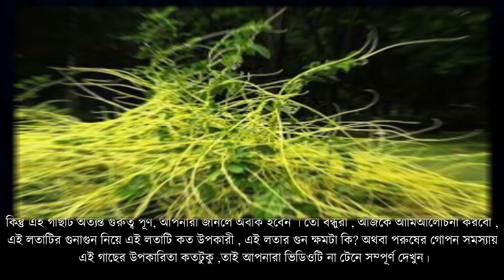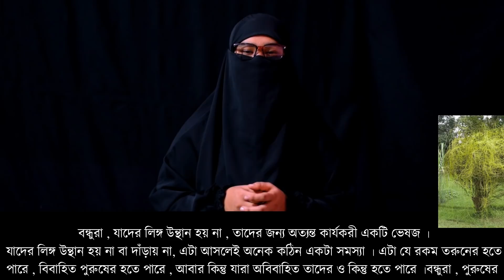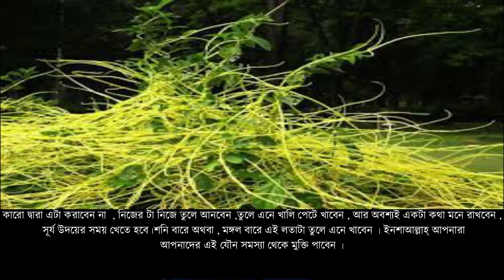পেনিসকে ঘন্টার পর ঘন্টা খাঁড়া করে রাখে যে ভেষজ ।। আলোক লতার অলৌকিক ক্ষমতা শুনলে আশ্চর্য হবেন ।।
যাদের আলকুশির বীজের গুড়া, তেতুলের বীজের গুড়া, পঞ্চভূত ভেষজ ঔষধ এর প্রয়োজন এবং এছাড়াও যে কোন প্রয়োজনে হোয়াটস এপ করুনঃ 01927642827

দীর্ঘ ৫ বছর কবিরাজী চিকিৎসার অভিজ্ঞতা নিয়ে হাজির হয়েছি আপনাদের সামনে। এখানে বিনা মুল্যে চিকিৎসা পরামর্শ দেয়া হয়ে থাকে।

আসসালামু আলাইকুম, আমি রাজিয়া সুলতানা তামান্না বলছি। আমরা আমাদের নিত্যদিনের জীবনে হাজারো সমস্যায় পরে থাকি। এমন অনেক সমস্যায় পরে থাকি যা কারো কাছে শেয়ার করতে পারি না। হোক সে ছেলে কিংবা মেয়ে।
জীবনের এমন কিছু সমস্যা সমাধানে আমরা অসাবধান বশত কোন সিদ্ধান্ত নিলে আমাদের জীবনে বিরোপ প্রভাব পরার একটি সম্ভাবনা থেকে যায়।
আমার এই চ্যানেল টি তে জীবনের এমন সব সমস্যার সমাধানের কথা বলে থাকি।
আপনারা যারা ব্যাপার টা খারাপ ভাবে নিচ্ছেন, আমি তাদের কাছে আন্তরিক ভাবে দুঃখিত যে, আমি আপনাদের মনের মতো কিছু করছিনা হয়তো।
তবে, এ সব সমস্যা যেহেতু জীবনেরই একটি অংশ। তাই, এ সব অবহেলা করে সামনে আগানো যায় না। জীবন স্থির হয়ে যায়।

Womans TV তে পাশে থাকার জন্য আপনাদের প্রতি রয়েছে আমার অগাদ সম্মান।